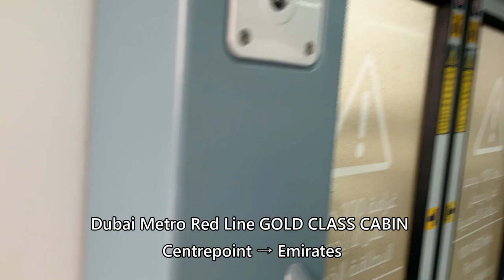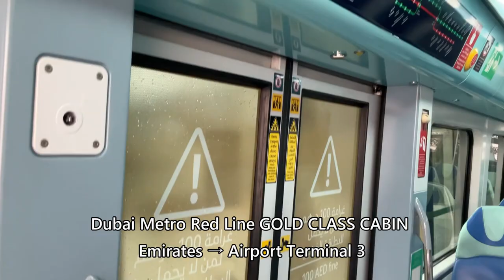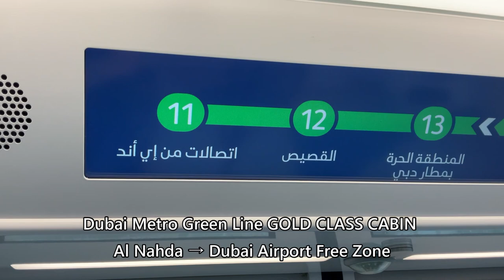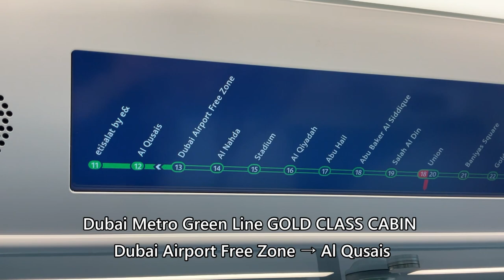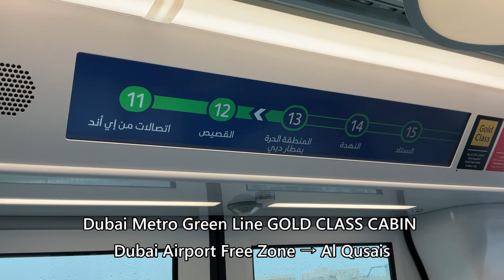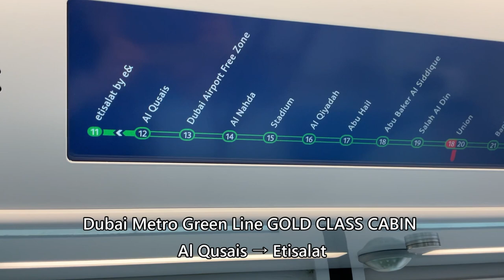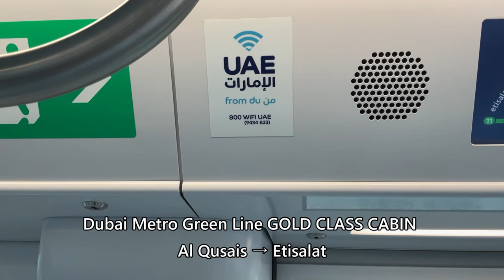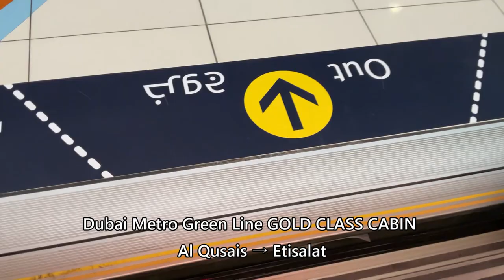【誰もいないドバイメトロ ゴールドクラス】Dubai Metro Gold Calss Cabin